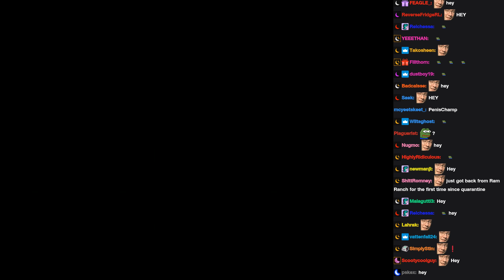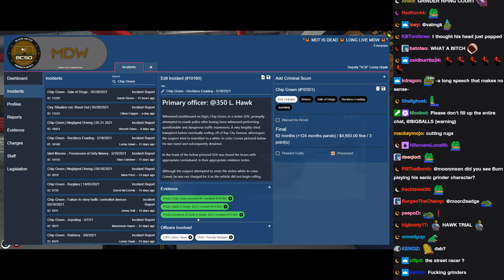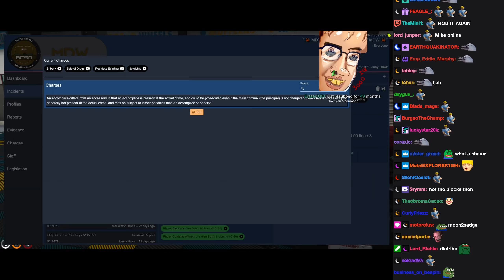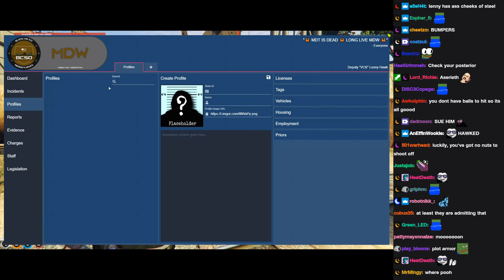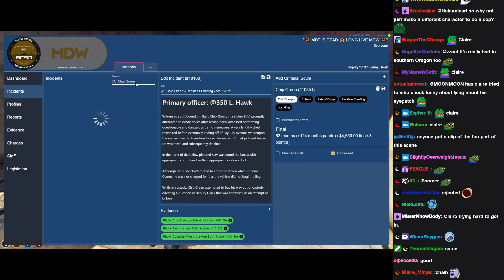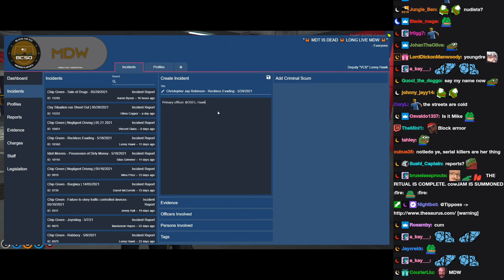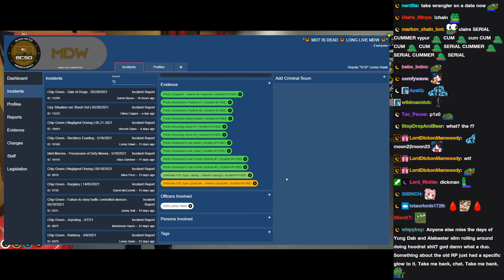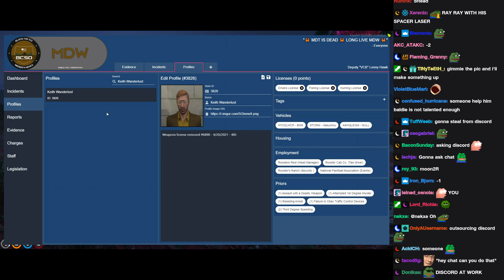5/29 Part 1